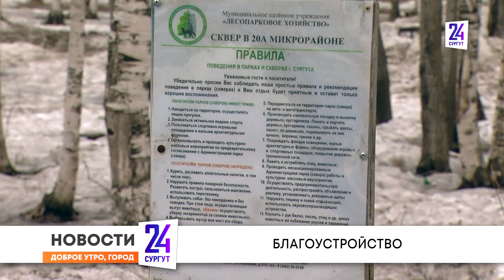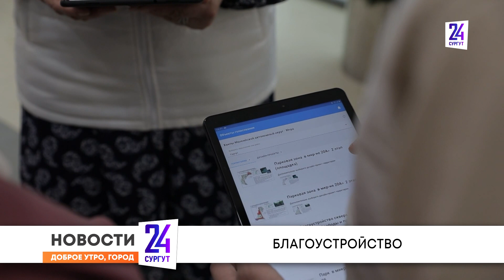Утренний дайджест новостей. 19.05.2023